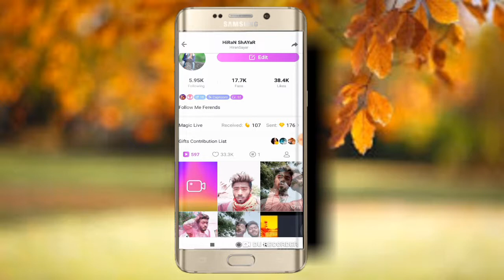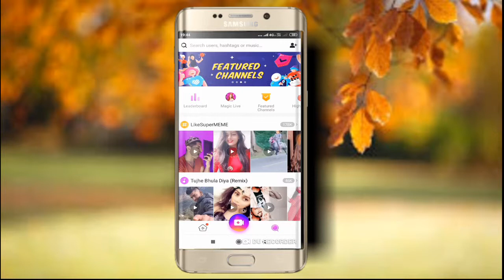How to get Like offer badges _ Like Help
How to get live like app

How to get Like app

How to get like app live

How to get like video